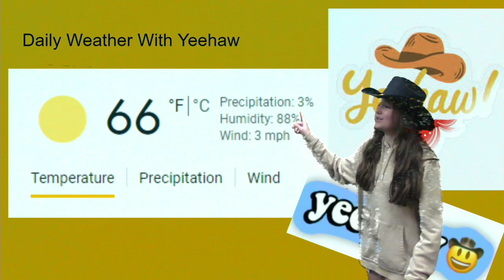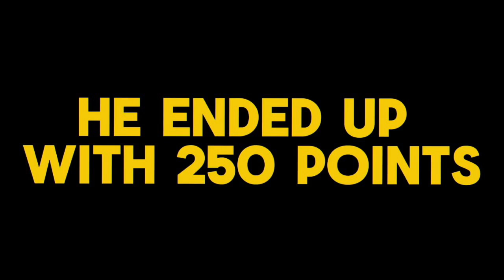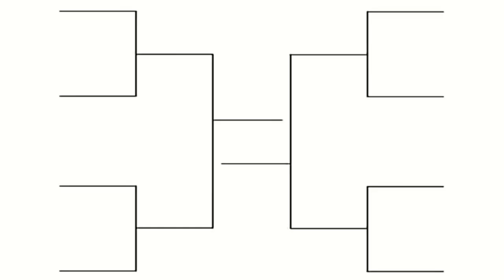Plaza Broadcast September 16th, 2024 - 2025